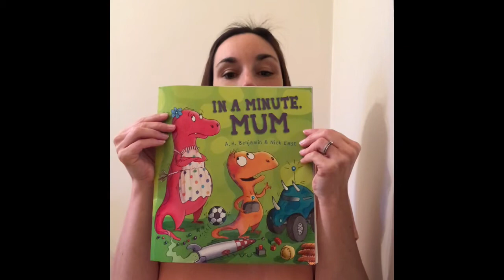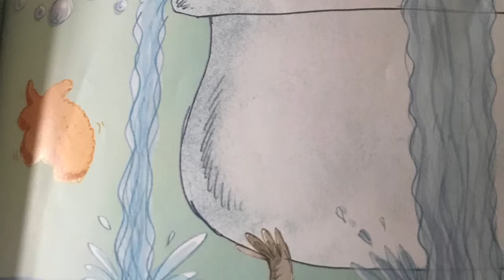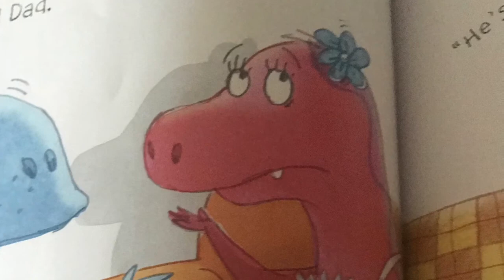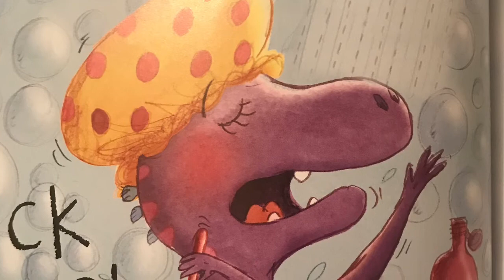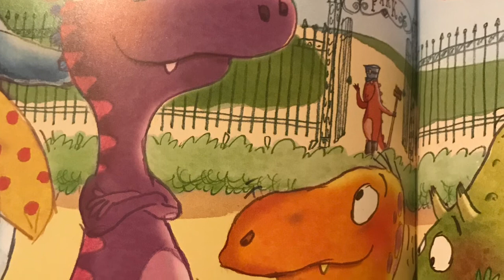In A Minute Mum...